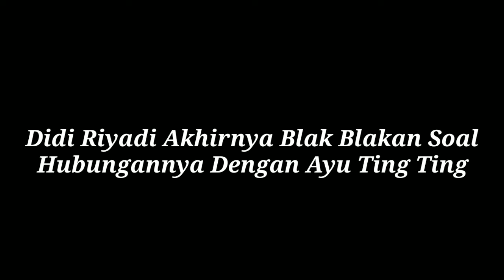Didi Riyadi Akhirnya Blak Blakan Soal Hubungannya Dengan Ayu Ting Ting